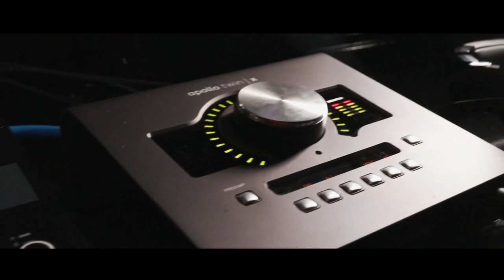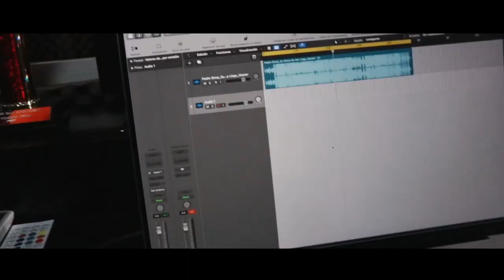Pedro Strop - Versatilidad El Album (Video Oficial)